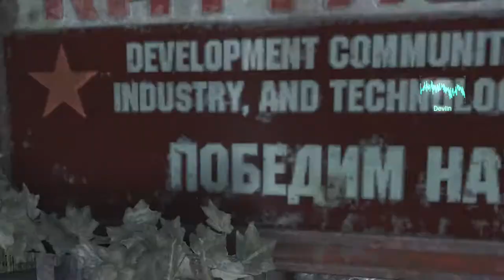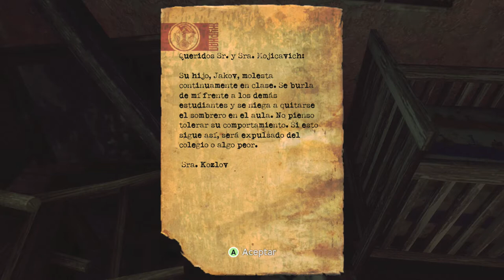SINGULARITY UN JUEGAZO!- CAPITULO #1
Ola kha aze?  jajaja como están bueno ya saben mi nombre así que nada Hoy es nuevoooooooooooooooo videoooooooo! y espero les guste y pues nada abajo les dejare mis Redes sociales para que me sigan y me agregen!